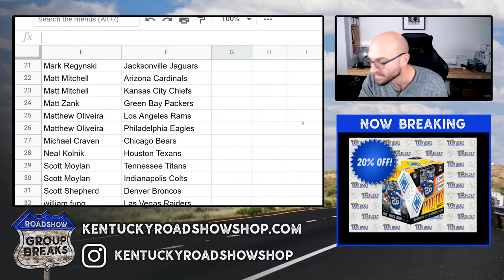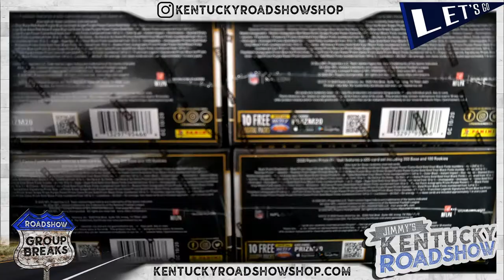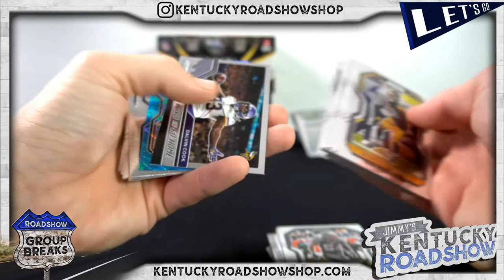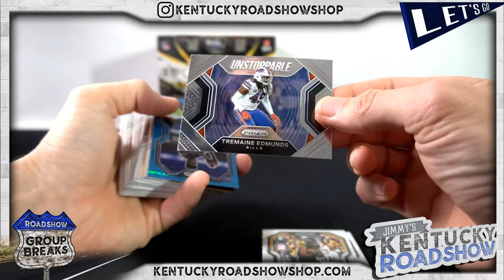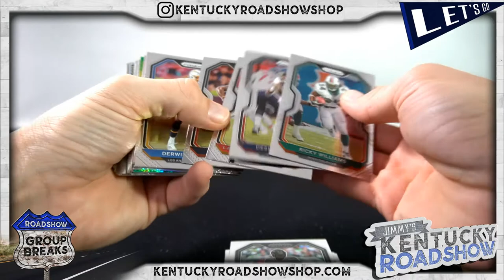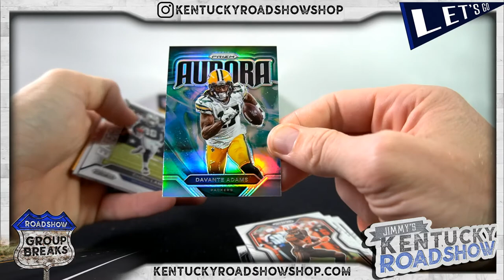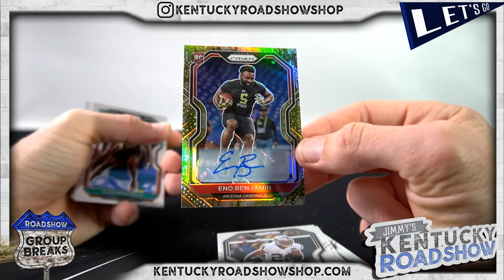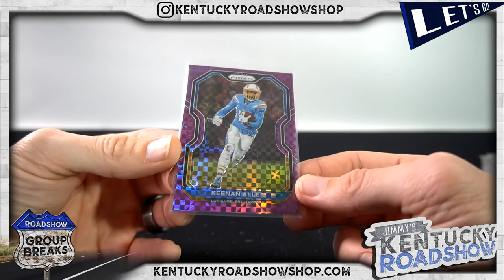2020 Panini Prizm Football 3 Box Break #1